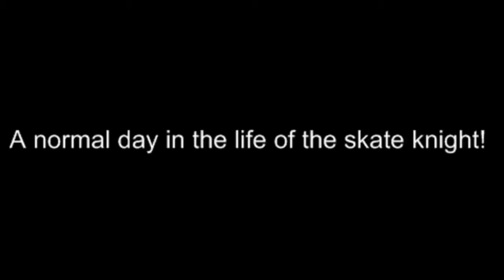The Skateboard Knight - A Roblox Machinima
Originaly uploaded on 9 feb 2011. (February 9 2011)
On my old channel Comedymovi.

-OLD CHANNEL DESCRIPTION

A knight on a skateboard gets robbed!
They stole his cake!
And now he is going to get it back!
NOTE:It was suposed to be a short movie but it turned into a regular movie.